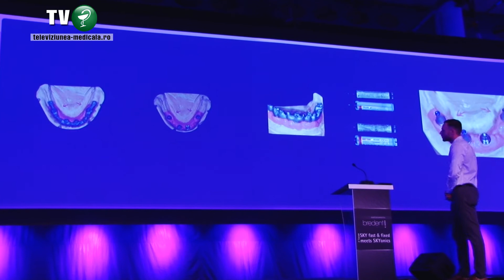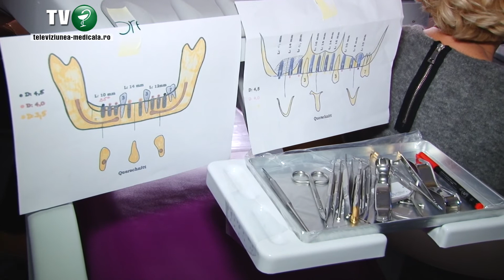Dinti ficsi intr-o zi: "SKY fast & fixed - Un nou concept terapeutic"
A- IV-a editie „SKY Fast&Fixed Forum” are loc in perioada 17-18 noiembrie la Timisoara si se desfasoara in incinta Centrului Regional de Afaceri, de pe langa Camera de Comert si Industrie a judetului Timis. Evenimentul este creditat de catre Ordinul Tehnicienilor Dentari din Romania cu 20 de puncte EMC(Educatie Medicala Continua).